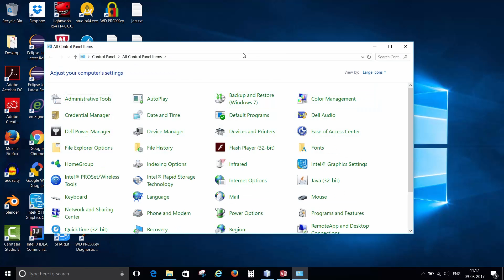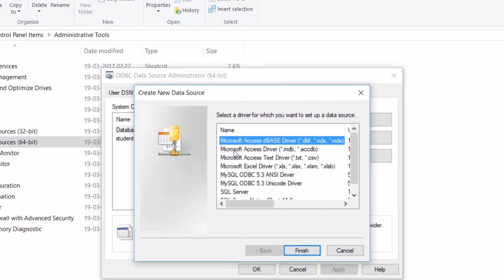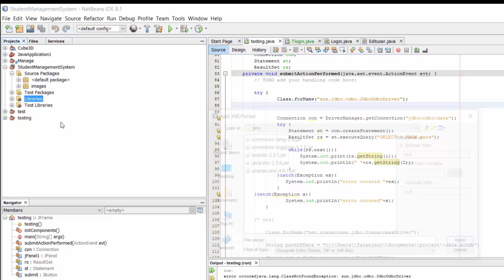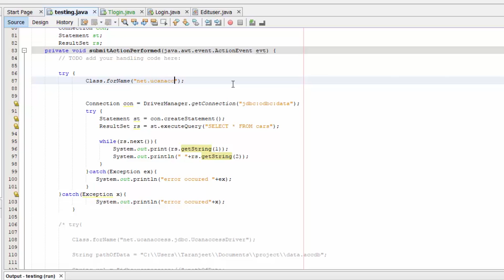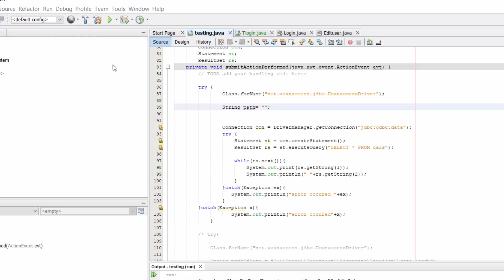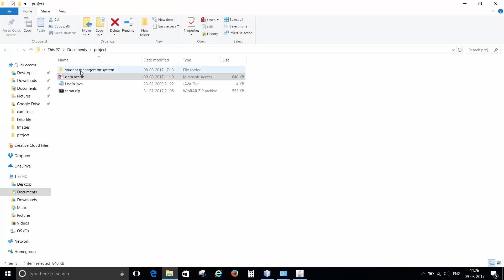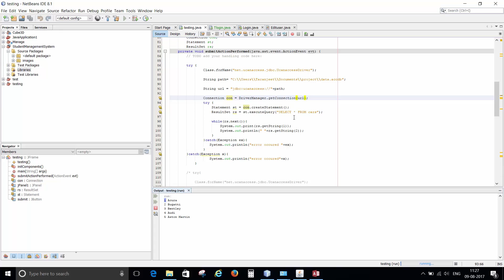Connect Java and Ms Access Database using UcanAccess!!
In this video, you will get to know how to connect MS_Access database with Java.
You have to download some jar files

Then you have to add these jar files to your java libraries folder and follow the steps shown in the video, after following all the steps you will be able to connect your java program to  MS Access database.

Code hints
//files to import:

 /** * * @author Taranjeet */

try {                 Class.forName("net.ucanaccess.jdbc.UcanaccessDriver");
String path= "Your Path. ";  String ur = "jdbc:ucanaccess://"+path;  Connection con = DriverManager.getConnection(ur);                 try {
Statement st = con.createStatement();                     /**Your database Table name */ ResultSet rs = st.executeQuery("SELECT * FROM cars"); /*here cars is a table select your own table here*/
             while(rs.next()){                         System.out.print(rs.getString(1));       System.out.println(" "+rs.getString(2));} }catch(Exception ex){                    System.out.println("error occured "+ex);                   } }catch(Exception x){                    System.out.println("error occured"+x);             }}